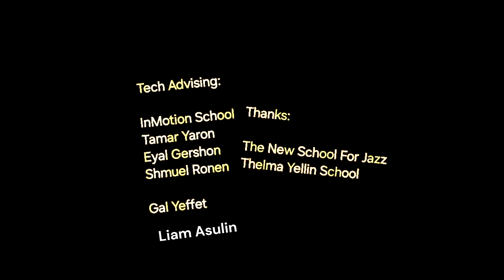Merkana - Coltrane's Spiritual [Official Music Video]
Merkana members:
Tombola Abebaw
Eshete Malede - Tenor Sax
Nadav Haber - Tenor Sax
Yonatan Shenkar - Piano
Elad "Mus" Muskatel - Bass
David Ronen - Drums
 arranged by Merkana
Composed by John Coltrane
להופעות:
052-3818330